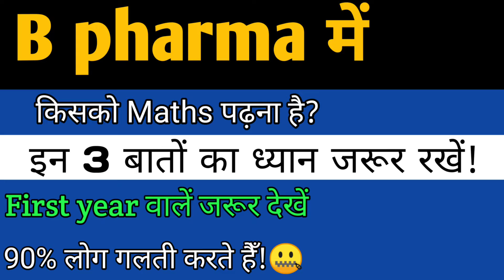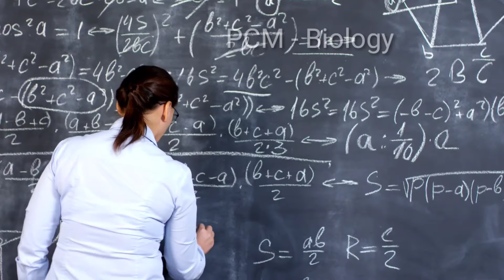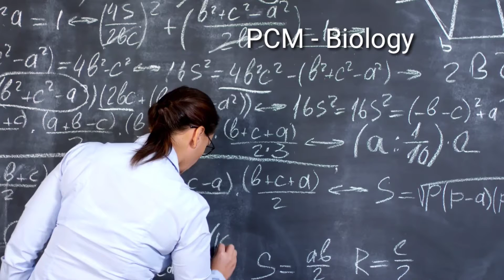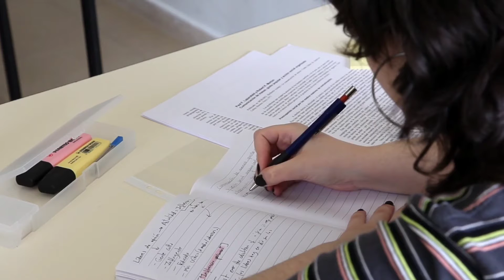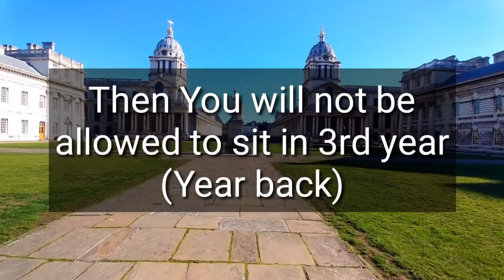B Pharma में किसको Maths पढ़ना है? | इन 3 बातों का ध्यान जरूर रखें | B pharma Course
B pharma 1st year Books:-
📗Human anatomy and physiology :-

📗Pharmaceutical analysis

📘Pharmaceutical Inorganic chemistry

📗Remedial maths :-hadmpadhai

zn.to/33uFhfI

📗communication skills

b pharma 1st year syllabus
b pharm syllabus
b pharma 1st semester syllabus
b pharmacy subjects
b pharma subject first year
b pharma first semester syllabus
b pharma 1st semester lecture
b pharma 1st semester
b pharm syllabus 2021
b pharmacy career

remedial mathematics for pharmacy 1 st
year pdf
remedial mathematics for b pharmacy
1st year
remedial mathematics b pharma 1st
semester
b pharmacy
remedial maths
b pharmacy 1st semester question
papers
remedial biology for b. pharmacy
b pharm syllabus
b pharma first semester classes